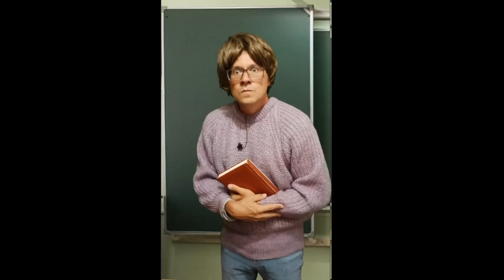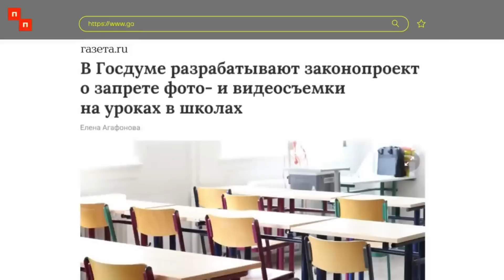Захватить квартиры украинцев - главная цель российской армии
Путин лично дал добро своим войскам на уничтожение мирных жителей Украины и захват их имущества. На эту тему даже рекламу по федеральным каналм крутят.
BTC - bc1q9h2r267ry99pfs38cyceyglu3ayrsalyr9u48z
0xa4e62Aeb9970f28F57fB2CEfE9D26b3690e388De